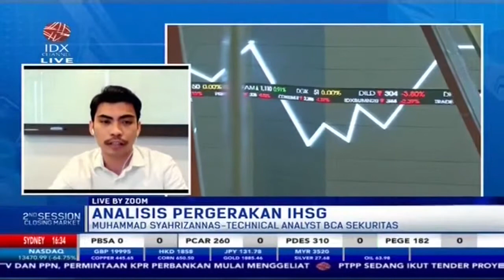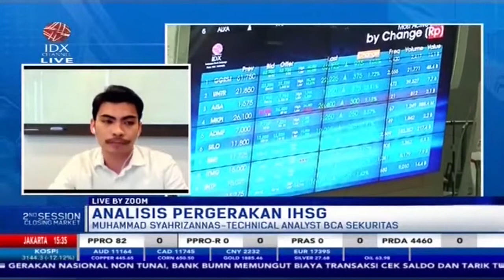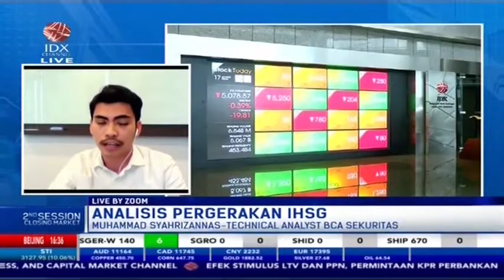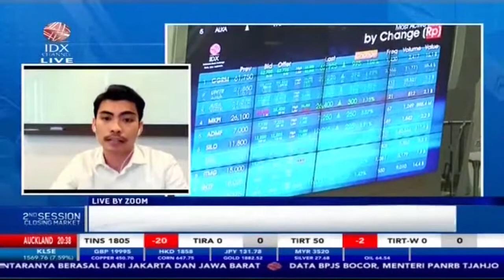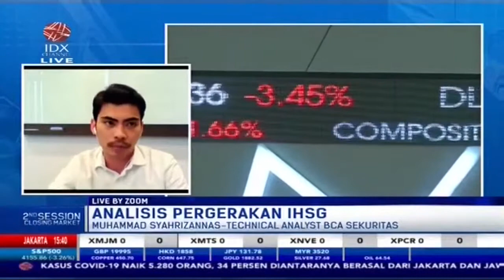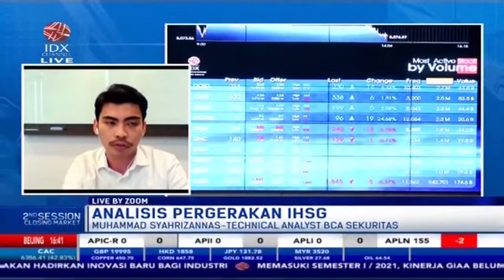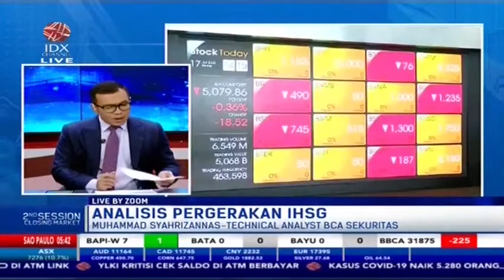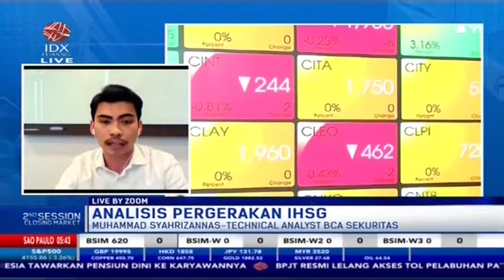Investor Wajib Simak! Cek Analisis Pergerakan IHSG